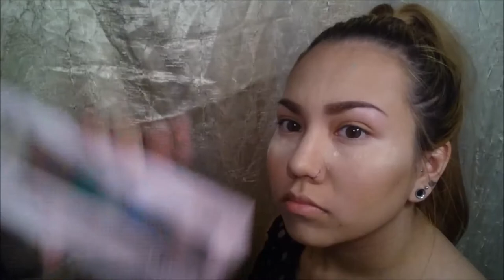InstaReMake Friday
Sorry this just got posted, I uploaded it around 10pm and I fell asleep. This will  normally uploaded on Friday. It literally took me 2 weeks to try and export this video! and 3 uploads. The software I was using was giving me HELL! I so HAPPY that it is up! I will be taking Instagram makeup post/videos and trying to remake them, to the best of my abilities. If there are any post you want me to do just tag me on Instagram. Thank You SO SO Much for watching!
Music by: BASS BOOSTED MUSIC MIX  EDM Fan Favorites - BASS BOOSTED MUSIC MIX  EDM Fan Favorites

Follow my sister Tiarra on Instagram l @ill_pierce_the_veil